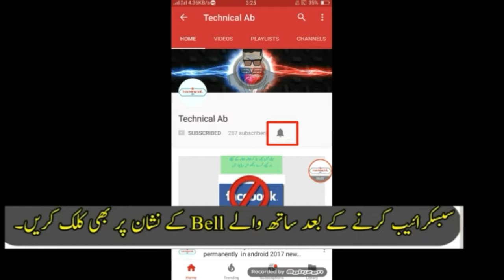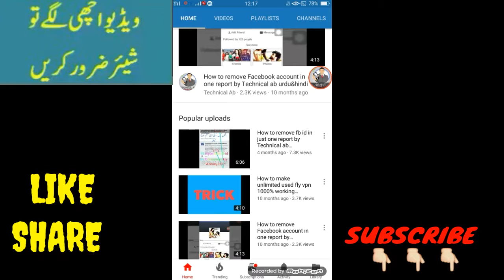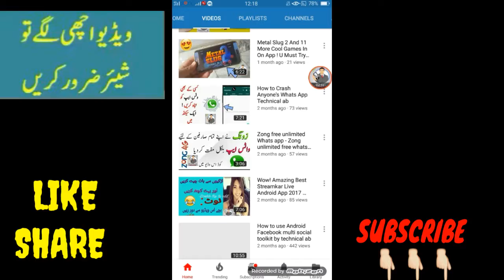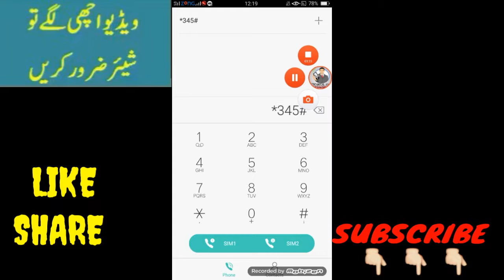All Telenor Sim user Amazing Code 2018 urdu/hindi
Asslam o Alaikum Friends Aj ki is video main ap ko telenor ka bohat acha code btye ha jis ka ap ko bohat fiyda hoga.